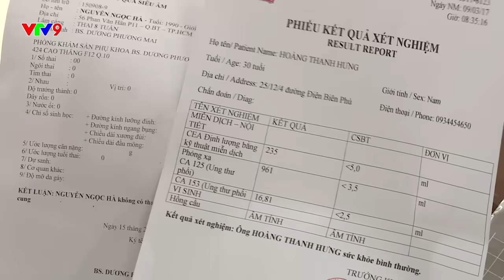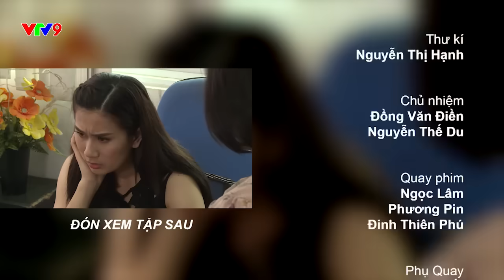Lập Trình Trái Tim| Bí mật của người vợ - Phần 7 |VTV9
Lập Trình Trái Tim| Bí mật của người vợ - Phần 7
Phát sóng 20:40 Thứ 2 đến Thứ 5 hàng tuần trên kênh VTV9